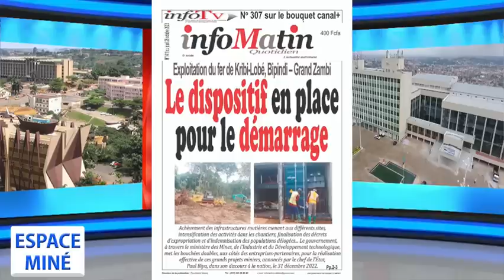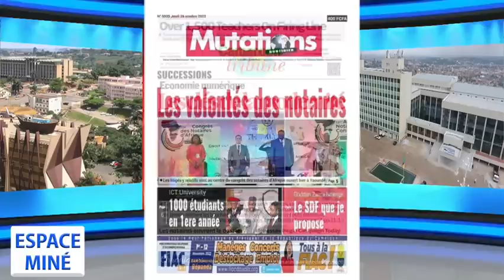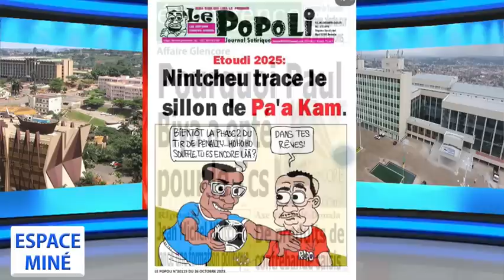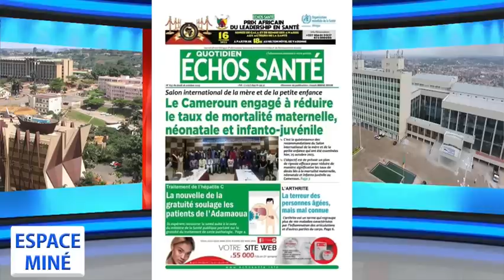ESPACE MINÉ DU 26 OCTOBRE 2023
Thème :
La place des intellectuels au Cameroun : héros ou zéros ?